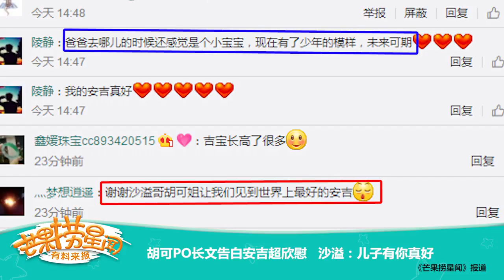《芒果捞星闻》 Mango Star News:胡可PO长文告白安吉超欣慰【芒果TV官方版】